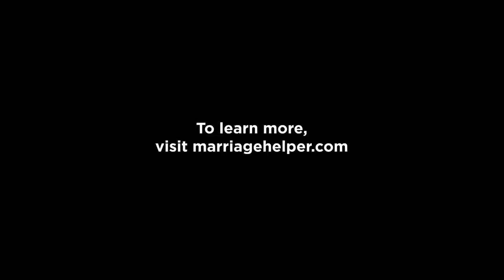It Would Take A Miracle | The Reconciliation Story of Scott and Ruth Werner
Scott and Ruth's marriage started off as a normal marriage, but it wasn't long before things started to turn. With a combination of things they couldn't control and an affair, their marriage lead to a divorce. But that wasn't the end, because Scott found Marriage Helper. Scott stood for his marriage, against all odds, and now, he and Ruth are now happily remarried.

This story is a testament that you are not alone, and that there are other people out there who have experienced your situation.

This is proof that if anything works, this will.